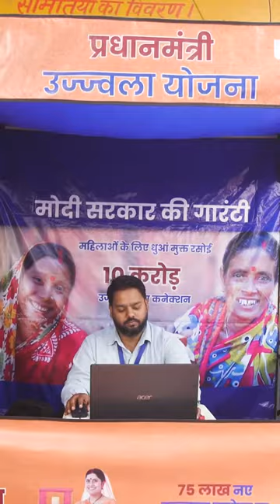Viksit Bharat Sankalp Yatra now in your village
As participants in the social contract, citizens in a democracy entrust governments to provide services that they cannot individually secure. However, government accountability is not inherently guaranteed by this social contract. Effective leadership becomes crucial in this complex scenario.

Prime Minister Narendra Modi stands as a tall example of strong, effective leadership that can deliver on its promises.

In a letter written to the people of Rajasthan on the eve of upcoming assembly elections, PM Modi recalled fondly the characteristic history of Rajasthan. He said that the state’s past is replete with examples where people have sacrificed even their lives to stay true to their word. In a similar vein, the Prime Minister enunciated ‘Modi Yaani Har Guarantee Poori Hone Ki Guarantee’.